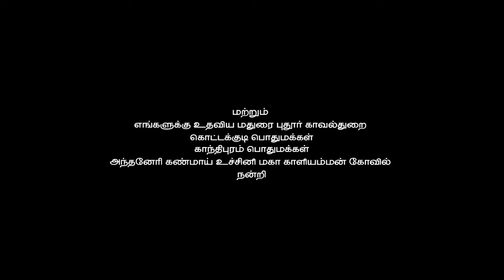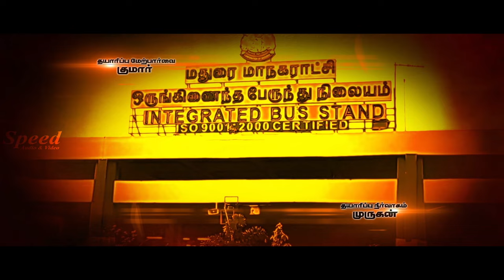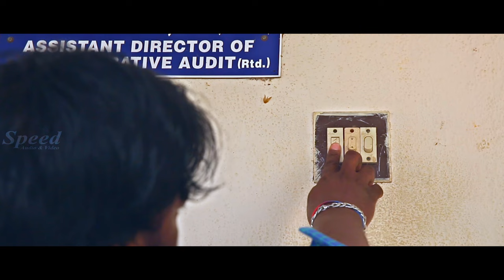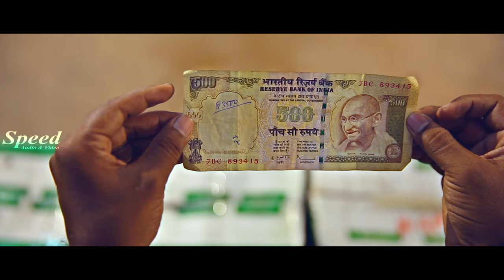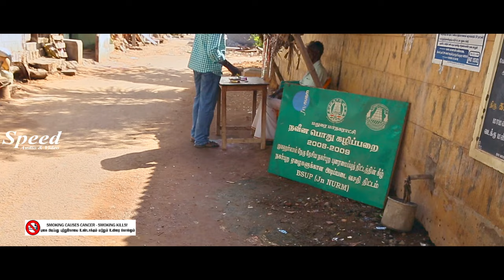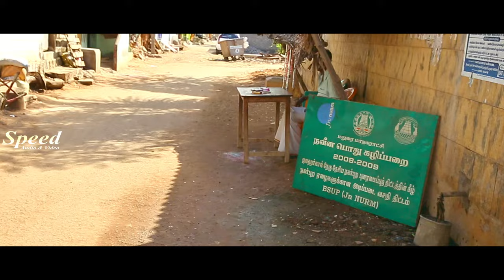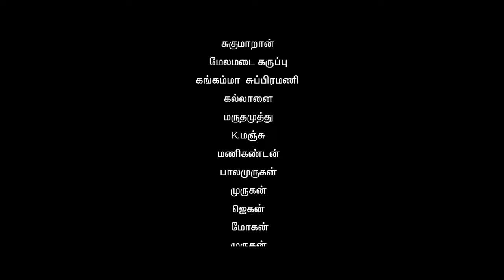New Tamil Action Thriller Movie | Madhurakkarangea Tamil Full Movie | Sathis | P.Ravi | Bavisha